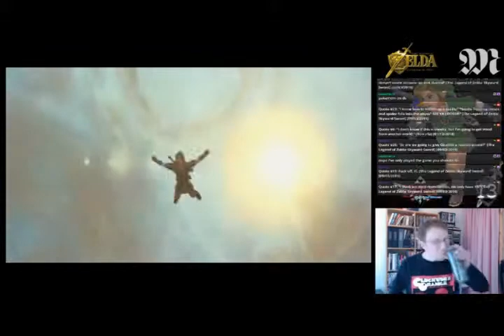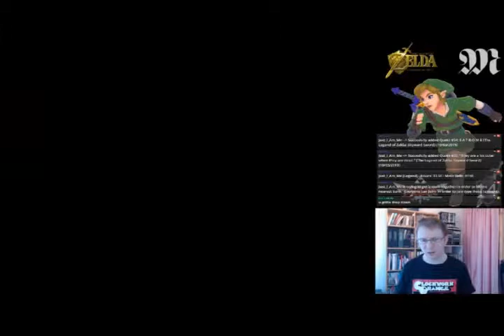Part 11 - Zelda: Skyward Sword Casual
Part 11 of Zelda: Skyward Sword Casual. We head on down to the Eldin province!